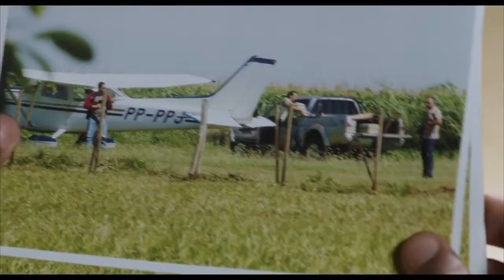Em Nome da Lei • Trailer • Estreia 21/ABR